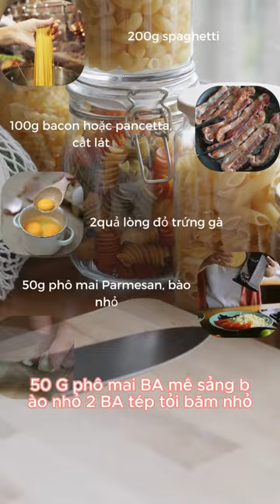Món Spaghetti Carbonara Siêu Dễ Dàng (Phần 1)